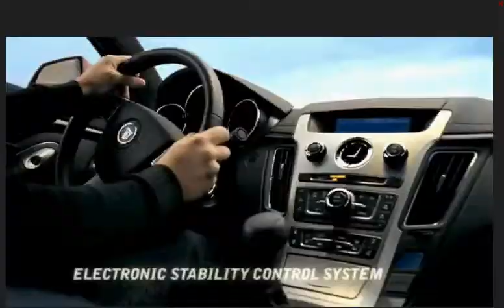Cadillac CTS Coupe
The Cadillac CTS Coupe is the ultimate expression of Cadillac's commitment to performance driving and dramatic design.  Discover how it breaks new ground, from every angle.